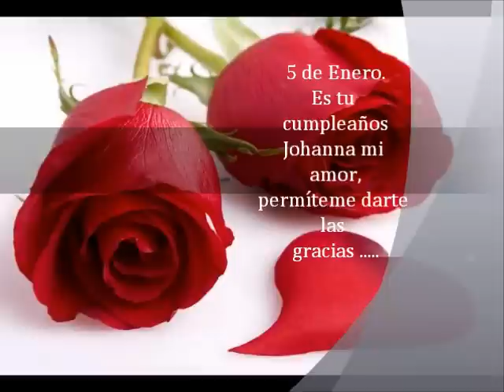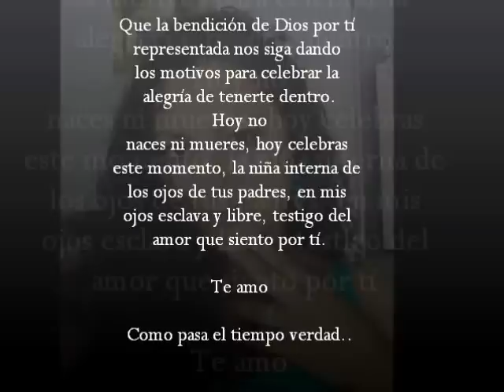Johanna Flores I love you .wmv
Un pequeño detalle con motivo del cumpleaños de mi esposa